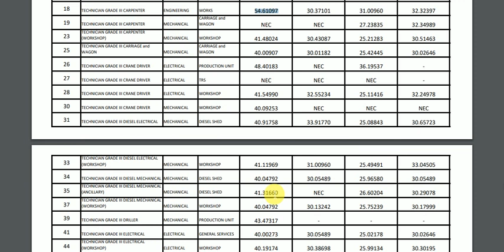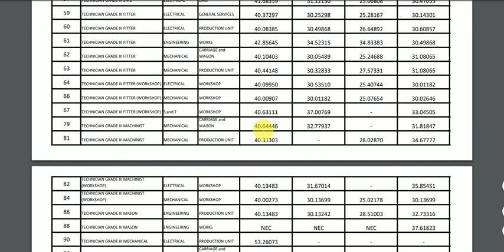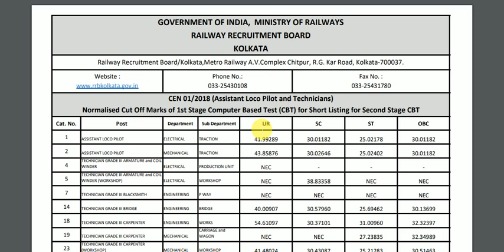RRB CBT 1 Official Result Out With RRB Official Cutoff